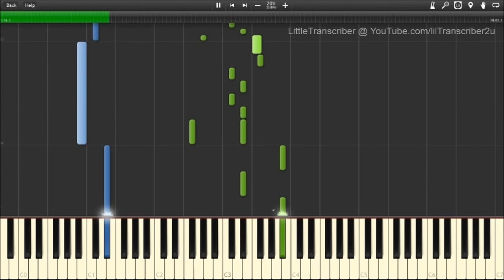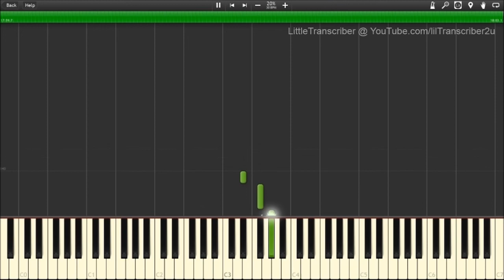Taylor Swift - I Knew You Were Trouble (Piano Tutorial) by LittleTranscriber